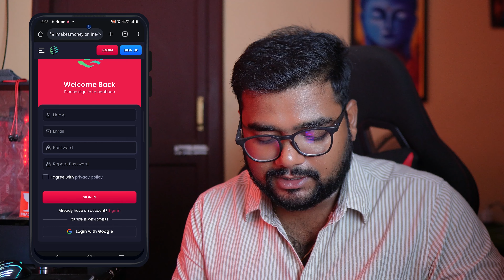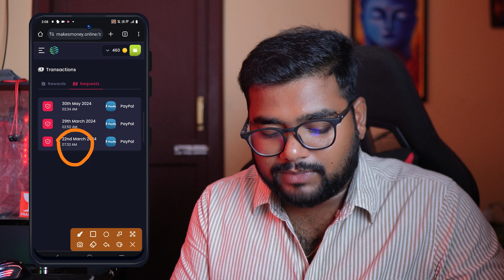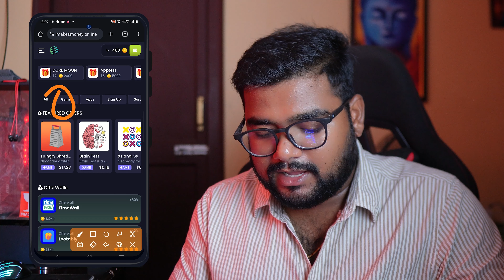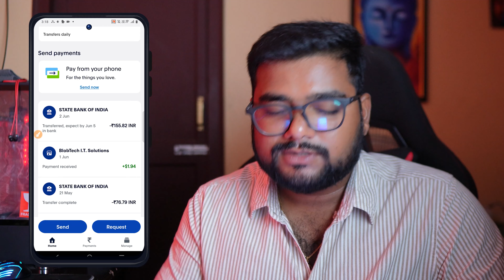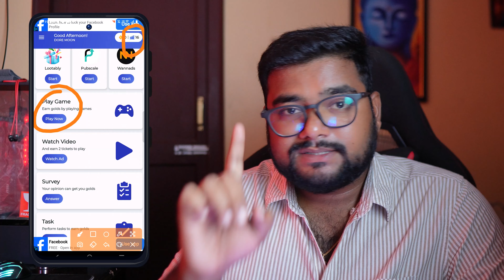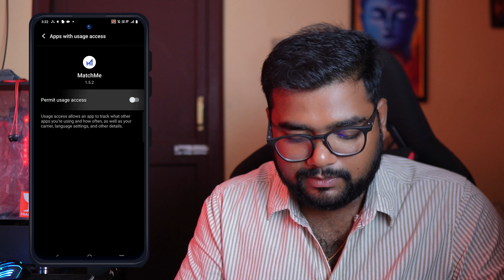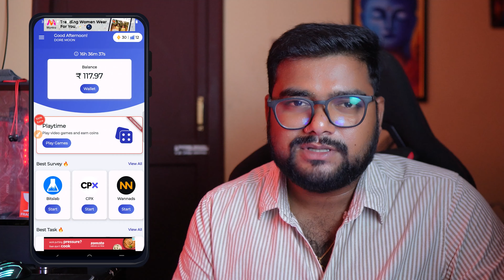😱 రోజు 500₹ పక్క వస్తాయి | New Money Earning Apps in Telugu Without Investment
YouTube tags~@@@

Topics Covered -